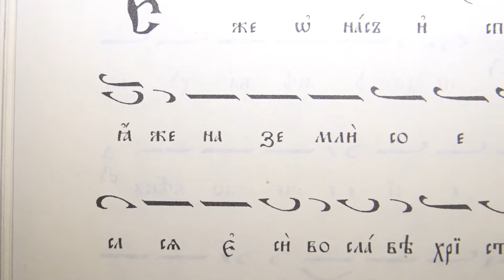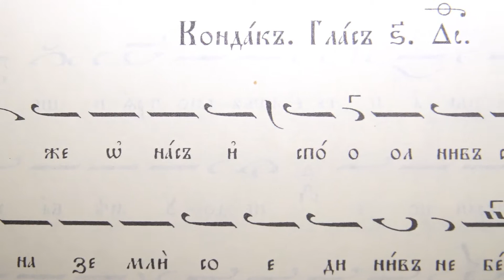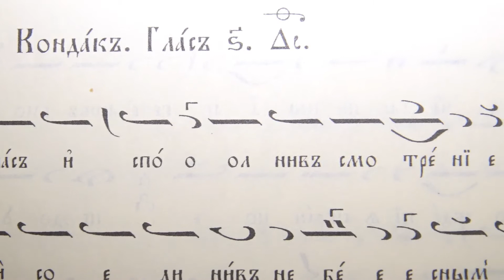Възнесение Господне, КОНДАК - Еже о нас, 06.06.2019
Пее се на Утренята.
Псалтикиен цветен триод, том 3, стр. 136.